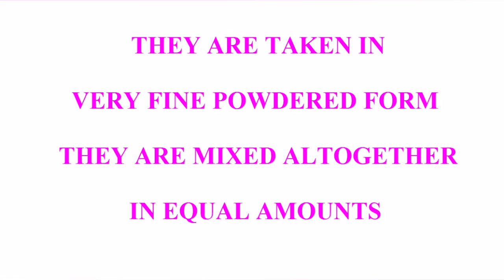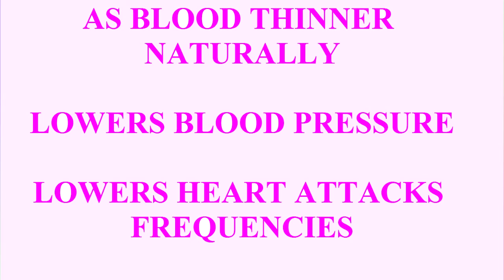The Unbelievable 4 Spices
Be reasonable and never neglect this mixture